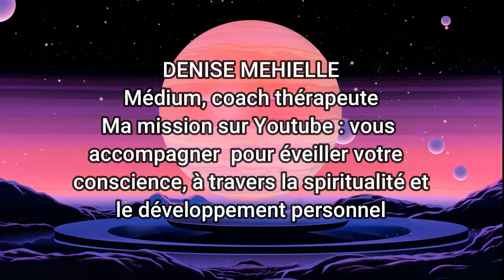Quelle est votre FAMILLE d'ÂMES ? 7 familles d'âmes à découvrir.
👉Téléchargez gratuitement tous mes  E. BOOK

✅-Gérer le stress et l’anxiété (3 astuces rapides et  incroyables)

✅Amour sain ou toxique? ( 5 comportements révélateurs / Red flag)

✅Explorez vos vies antérieurs (des conseils inédits : osez et vous verrez)

✅Les liens entre les chakras et les émotions (Mes astuces pour apaiser les émotions douloureuses)

✅Les 3 piliers du bonheur (J’ai vérifié et ça fonctionne)

-✅Cessez de vous juger et apprenez à vous aimer ! (c’est la clé du bonheur !)

Si vous ne me connaissez pas je suis Denise Mehielle, et depuis plus de 30 ans je pratique la voyance /guidance et depuis 24 ans le coaching thérapeutique.

La voyance vous aide à :
- visualiser votre avenir.
La guidance vous permet :
- de comprendre les enjeux de votre avenir et les meilleurs choix à faire.

Le coaching thérapeutique  vous aide à :
-la gestion du stress et de l'anxiété
- La gestion de vos émotions.
-vous libérer d'un passé douloureux, rupture, deuil, agressions physiques et sexuelles
-atteindre vos objectifs et vous créer la vie que vous désirez !

-   Coaching de groupe + formation en ligne :   la  méthode  SVT : Savoir / Vision / Transformation 💖
 J'aide les femmes qui souffrent  de stress et d'anxiété,  à booster leurs confiances en elles pour se sentir plus sereines, affirmées et  heureuses dans leurs vies. ( réservez un appel gratuit de minutes pour en savoir plus)

- Le focus coaching : vous aider à identifier et vous libérer de vos blocages et  appendre à gérer vos émotions en priorité le stress et l'anxiété (ne plus en être l'esclave)

Découvrez mes livres sur Amazon.fr
-Libérez-vous du stress et retrouvez votre sérénité

-Les 5 étapes pour développer votre intuition et attirer la chance